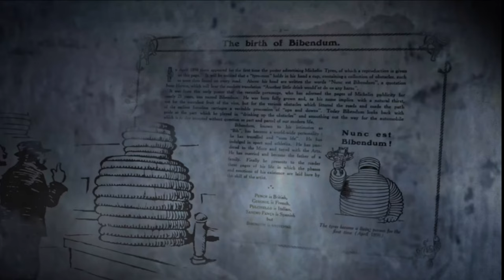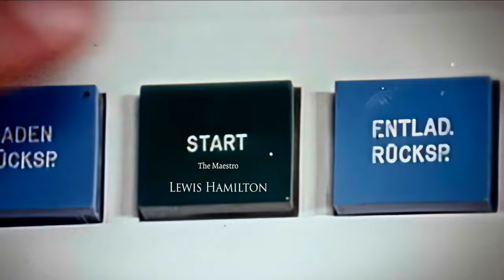👉Gran Turismo 7- TRAILER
Gran Turismo 7 é um jogo eletrônico de corrida desenvolvido pela Polyphony Digital e publicado pela Sony Interactive Entertainment. É o oitavo título da linha principal da série Gran Turismo. O jogo foi anunciado em 11 de junho de 2020 no evento de revelação do PlayStation 5 e foi lançado em 4 de março de 2022 para PlayStation 4 e PlayStation 5, tornando-se o primeiro jogo multiplataforma da série.

Jogabilidade
Durante um trailer demonstrando a jogabilidade do jogo, o menu principal do título revelou-se semelhante ao estilo de menu de Gran Turismo 4. Este jogo traz o retorno do GT Simulation Mode, englobando o recurso de campanha para um jogador há muito estabelecido e definitivo. Outras características clássicas foram mostradas, como o retorno de pistas e veículos de corrida tradicionais, eventos especiais, campeonatos, Driving School, Tuning Parts Shop, concessionária de carros usados ​​e a GT Auto, mantendo o novo GT Sport Mode, Brand Central e Discover que foram introduzidos em Gran Turismo Sport. O jogo também apresenta o retorno do tempo dinâmico e dos efeitos do clima, que anteriormente apareceram em Gran Turismo 5 e Gran Turismo 6.

Para a versão de PlayStation 5, o jogo aproveita do poder de processamento aumentado do console, seu recurso de ray tracing dedicado, armazenamento de unidade de estado sólido (SSD) personalizado, Tempest Engine e o controle DualSense a fim de oferecer suporte a recursos como feedback háptico avançado, ray tracing em tempo real, áudio espacial 3D e tempos de carregamento reduzidos.A versão de PlayStation 5 de Gran Turismo 7 também é executada em resolução 4K e 60 quadros por segundo com suporte para high dynamic range (HDR).

Desenvolvimento e lançamento
Gran Turismo 7 foi revelado no evento de revelação do PlayStation 5 da Sony em 11 de junho de 2020.[10] O jogo foi desenvolvido pela Polyphony Digital e publicado pela Sony Interactive Entertainment para PlayStation 4 e PlayStation 5.Foi inicialmente agendado para ser lançado em 2021.Posteriormente, foi adiado para 2022 devido ao impacto da pandemia de COVID-19 na indústria de jogos eletrônicos afetando o desenvolvimento do jogo.[15] Foi lançado em 4 de março de 2022.

Em uma entrevista de julho de 2019 com a GTPlanet, um site de fãs dedicado à série Gran Turismo, o criador da série Kazunori Yamauchi afirmou que o próximo título da franquia estava em desenvolvimento ativo.Yamauchi confirmou que houve foco no ajuste fino da experiência clássica de Gran Turismo, acrescentando: "Acho que o próximo título que vamos criar será uma combinação de passado, presente e futuro – uma forma completa de Gran Turismo."

Saiba mais em:
Fonte do texto da análise acima:

► Vídeo : ►PLAYER  GAME (creative commons) LIVRE PARA QUALQUER USO
Editado, formatado e renderizado em  4K Ultra HD por ROMULLANO GOLD MINING
Músicas nesse vídeo :

► Break Your Lock and Key - Mini Vandals

Fonte  das músicas nesse vídeo:
► DIREITOS AUTORAIS
🔔 Uso justo🔔
👉 Isenção de responsabilidade de direitos autorais
► DIREITOS AUTORAIS
► "De acordo com a Seção 107 da Lei de Direitos Autorais de 1976, a permissão é feita para "uso justo" para fins como CRÍTICA, COMENTARIO, reportagem de notícias, ensino, bolsa de estudos e pesquisa. O uso justo é um uso permitido pela lei de direitos autorais que, de outra forma, poderia ser uma violação. O uso sem fins lucrativos, educacional ou pessoal inclina a balança a favor do uso justo. Não há intenção de infringir direitos de autoria."

👉 Se você é o proprietário de algum conteúdo carregado inadvertidamente e deseja que ele seja removido, O QUE SERÁ FEITO DE PRONTO , entre em contato conosco primeiro. Nosso e-mail é exibido em nosso canal do YouTube. Por favor, não sinalizar o vídeo. "